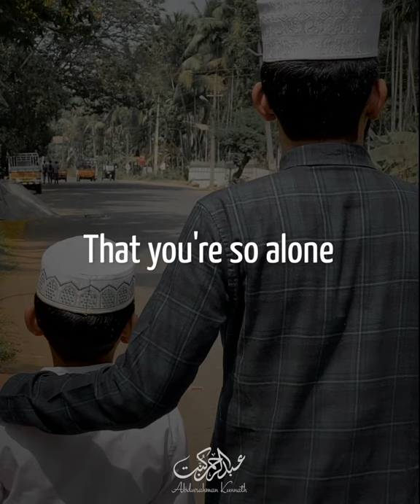Maher Zain - In sha Allah (Cover by Abdurahman Kunnath)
In sha Allah (Cover by Abdurahman Kunnath)